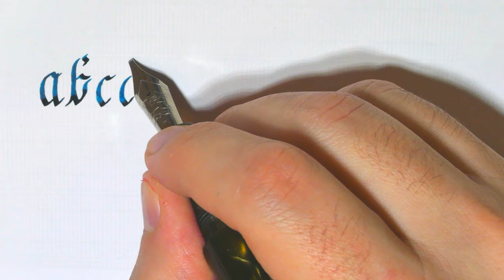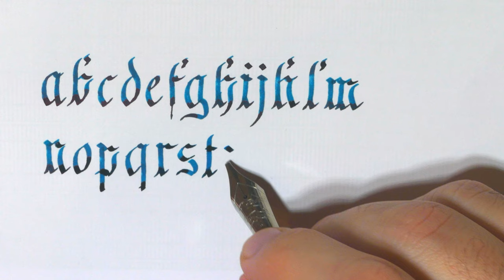Fraktur handwriting with a fountain pen: How to write lowercase alphabet - handwriting practice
Fraktur handwriting is a mix between several style, Latin, Blackletter, Gothic..

Pen: Clyde Pen Company Green Venom
Nib: Bock steel stub 1.5mm
Ink: Diamine Smoke in the Water